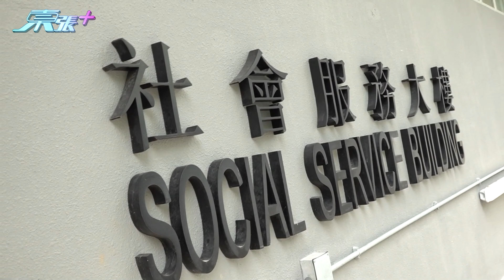突發: 大埔護老院員工無安全設備下爬出窗外抹窗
東張接獲報料拍攝到，大埔有護老院員工在無安全設備下爬出窗外抹窗，當時正值三號風球，當時風勢強勁，當時有一名男子赤裸上身，未有任何安全措施下爬出窗外抹窗，情況危險，報料人訪問談事件，護老院回應表示對此毫不知情。